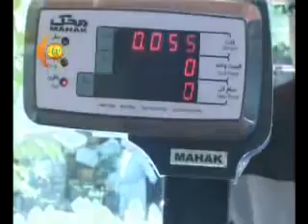مریشك و هێلكە flv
رەسەن و فۆلكلۆری كوردەواری
Rasan u folklory Kurdawary
HD TV Live Kurdi